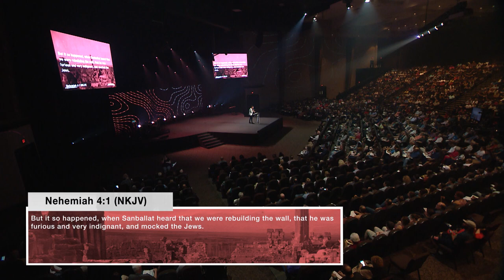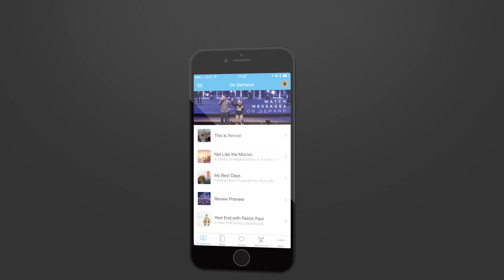BUILD and BATTLE | Pastor Paul Daugherty (Nehemiah Series)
ON MISSION is a series about living with divine focus for God's purpose and God's glory. In this series we explore the life and story of Nehemiah found in the Old Testament in the Bible about a man who lived ON MISSION in his generation.

QUOTES FROM THIS MESSAGE
"Prayer will always be our first response, not a last resort." - Paul Daugherty

"The enemy is a voice of intimidation but greater is He that's in you than he that is in the world." - Paul Daugherty

"There is a reason your haters are trying to pull you down, it's because your higher than your haters." - Paul Daugherty

"God is getting ready to frustrate the opposition in your life." - Paul Daugherty

"When you mess with God's children, God gets involved." - Paul Daugherty

"PROGRESS prompts OPPOSITION." - Paul Daugherty

"Prayer changes you before it changes the situation." - Paul Daugherty

SCRIPTURES
Nehemiah 4:1-23